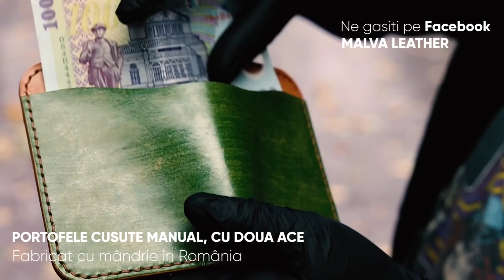1.5 TSI mai bun decât CATASTROFA 1.4 TSI?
Cat de fiabil este motrul 1.5 TSI de pe Volkswagen Passat? Priviti!